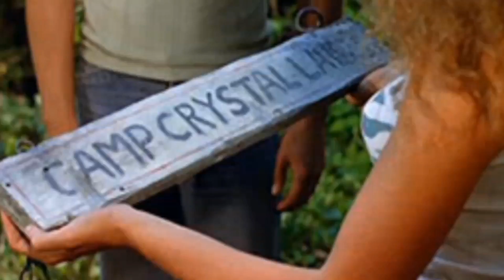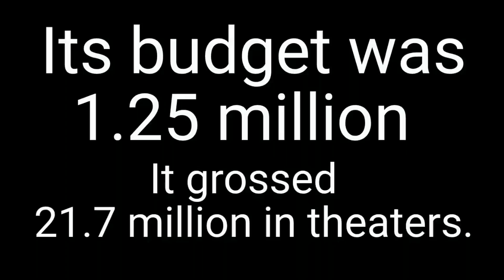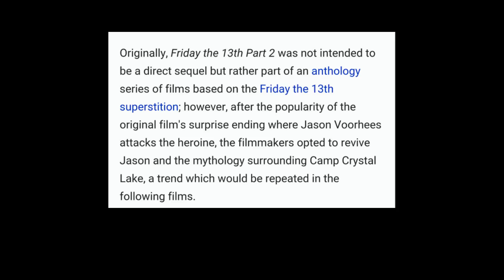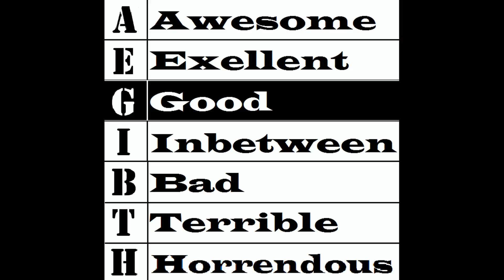Friday the 13th Part 2 (1981) Review with special guest RedneckGamer in 1080p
Here is my review a Friday the 13th Part 2 with special guest Redneckgamer777.
This one is better than most but still not the best.
I also did a review for Friday the 13th Part 3 and 7.

And also please check out redneckGamer777 Review of "Super Mario Brothers" that I'm featured in.  Here is the
 link.